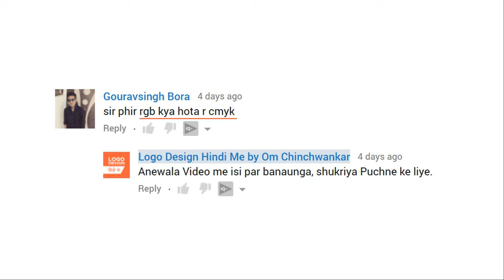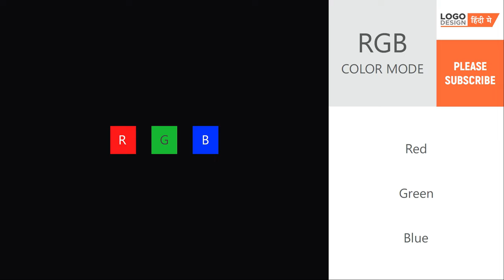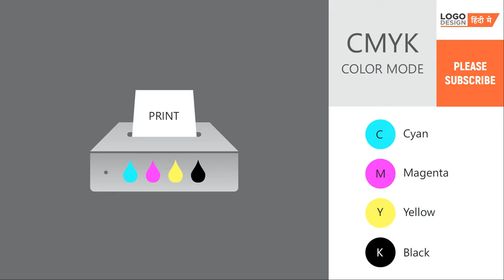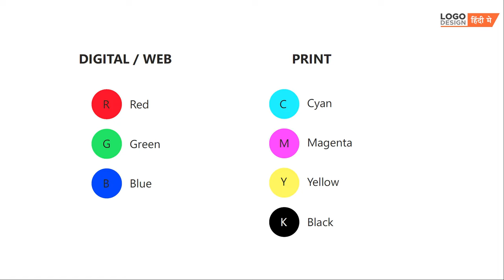learn the difference between RGB and CMYK? In Hindi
Here is a video for beginners, in this video, I am explaining the difference between RGB and CMYK, It's very important to know which color mode you should set before you design something.

Learn the difference between RGB an CMYK In Hindi.

Learn About all type of graphic design file formats